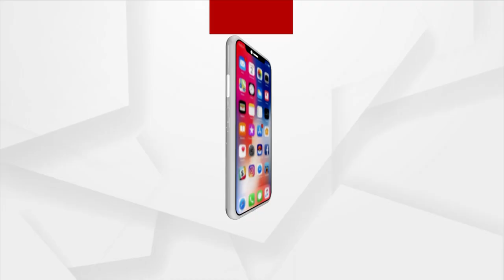Bridal Makeup Demand Increasing In Marriage Season